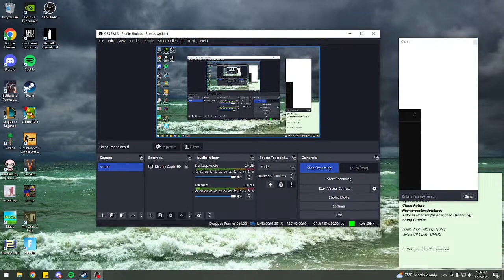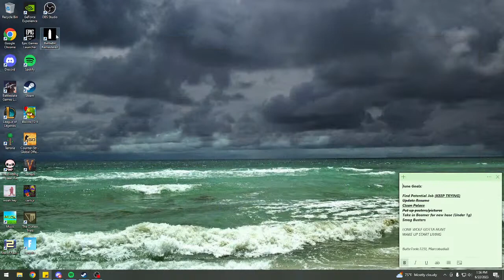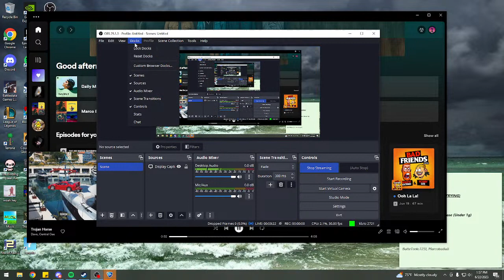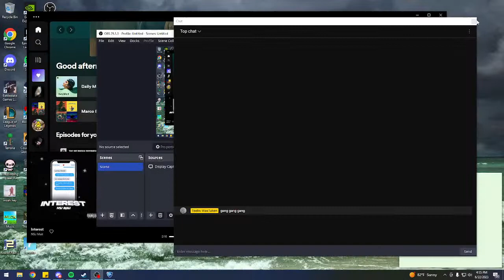Teeks Gaming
will play anything requested